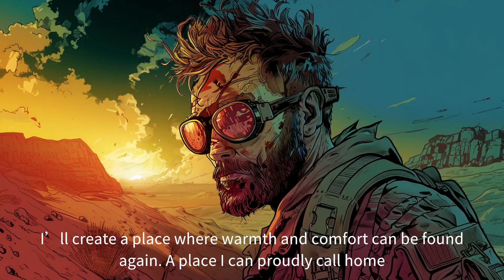The Last FARMER gameplay